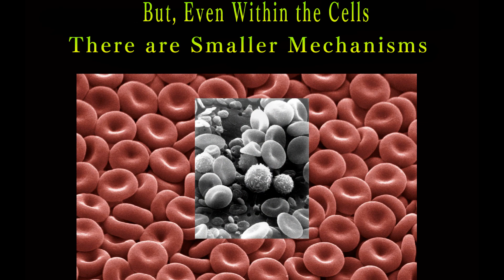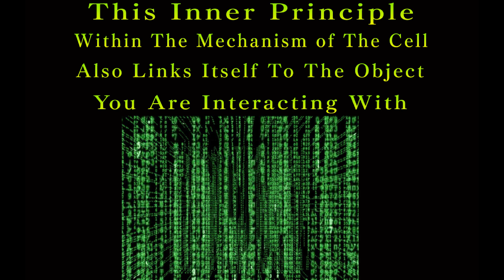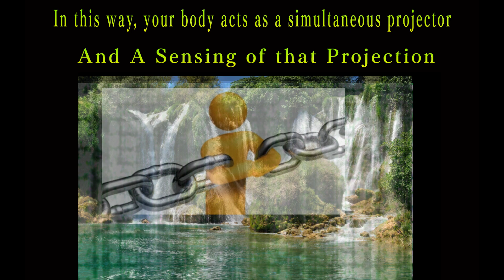Expanding Perception Apart from Official Narratives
We can oppose the official narrative until we are blue in the face, but until a new structure is built we remain slaves to the old one. One way to build a new structure is by defining things we are in the dark about, like principles of creation. That act alone builds something new. People say they perceive this or that. This will show one part of how that happens,pertaining to the structure of perception.

PLUS8132 – F.U.S.E. - A New Day
Richie Hawtin
Richie Hawtin
Subscribe92K
 Add to   Share  More
1,187 views
 33  1
Richie Hawtin presents F.U.S.E. "Dimensions" 25th Anniversary Limited Edition Vinyl Box Set & Digital Bundle

‘Dimensions’ is a limited edition vinyl box set and digital bundle celebrating the 25 years anniversary of Richie Hawtin’s original F.U.S.E. releases. It features re-releases of the classic albums ‘Dimension Intrusion’ and ‘Train-Tracs’, both re-mastered and including unreleased tracks. In a world premier, it presents the unreleased album ‘Computer Space’.

The box was designed by Matthew Hawtin and also contains artist grade prints of his classic F.U.S.E. album covers. In addition the box includes a booklet of unseen original images, retrospective essay and download codes of all music.

written and produced by Richie Hawtin
published by Edition Minus
2019 Plus 8 Records